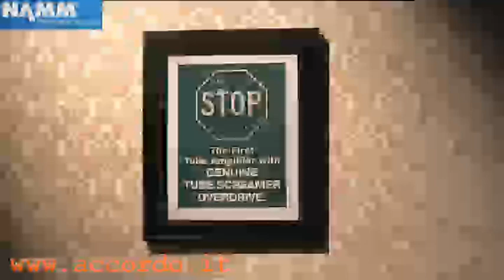Ibanez new amp head TSA15H at Namm 2010